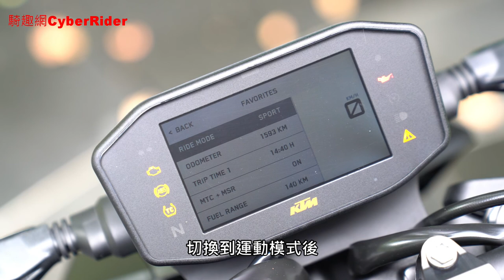KTM DUKE 890試騎印象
剛開始騎上890 Duke的時候，會有一種很微妙的體感。有點像是軸距和前傾角都過於偏短、偏小的感覺。但如果說是軸距太短，查了資料反而還是同級當中算是長的。不過，從前傾角和拖曳量的數據比較當中，就不難理解為什麼890 Duke在同級當中有這樣的反應了。